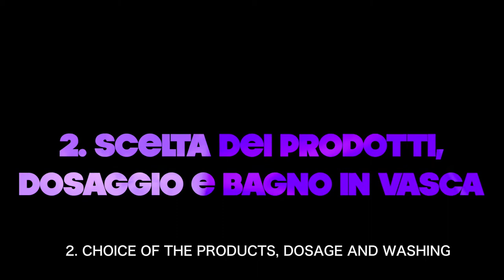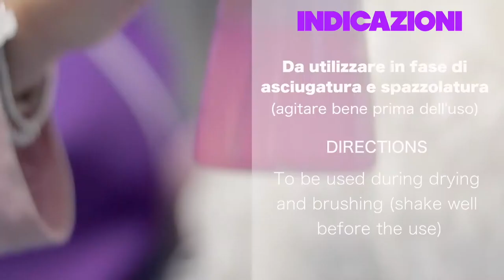Супер очищувальний шампунь для тварин Yuup Ultra Degreasing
Концентрований шампунь з високим ступенем глибокого очищення та знежирення, не змінює рН шкіри.